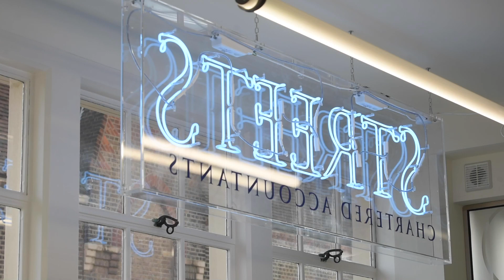Mark Carr & Co - Part Of The Streets Media Group